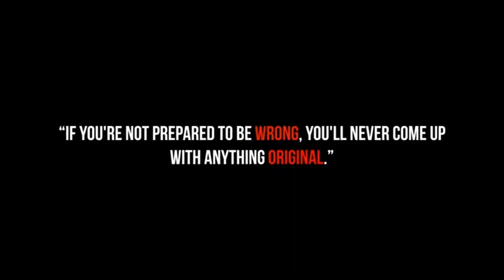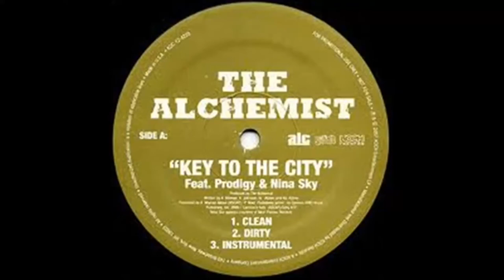LOACL presents "You Are Me" by Fae Simon & Doc TMK (EDDIE"FIXED ME"STOOJ)REMIX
Fixed. FIRSTLY YOU HAVE SUN SYMBOLISM ON THE DECK WITH THE LAD GETTING A TRIM!!
TALK TO GOD ...SHOW YOUR MEEKNESS!! AND FEEL HIS LOVE GUIDE YOU!!

YOU HAVE TWO CHOICES IN THIS WORLD THE WAY OF GOD ALMIGHTY , OR THAT OF LUCIFER!!! THERE IS NO THIRD OPTION

LOACL presents "You Are Me" by Fae Simon & Doc TMK